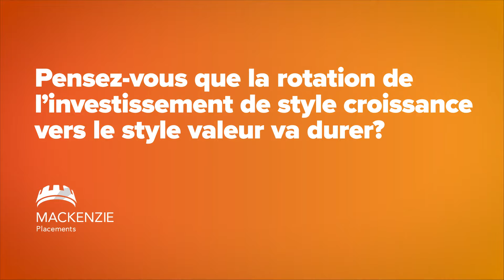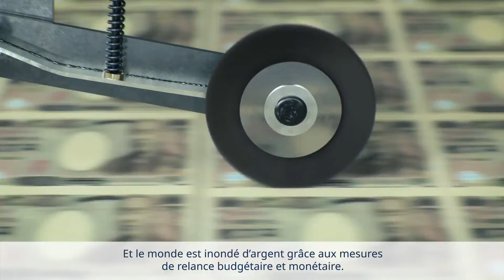Investissement fondamental dans un monde post-pandémique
Darren McKiernan, chef de l’équipe des actions et du revenu mondiaux Mackenzie, explique comment il atteint un équilibre entre la croissance et la valeur, et pourquoi il est d’avis qu’un style de placement fondamental constitue la clé du succès dans un contexte post-pandémique.

Les placements dans les fonds peuvent donner lieu à des commissions, des commissions de suivi, des frais de gestion, des frais de courtage et d’autres frais. Veuillez lire le prospectus avant d’investir. Les fonds ne sont pas garantis, leur valeur varie fréquemment et leur rendement antérieur peut ne pas se reproduire.

Veuillez noter que le Fonds de reproduction de capital-investissement Mackenzie n’investit pas directement dans le capital-investissement. Plutôt, il vise à reproduire les caractéristiques de rendement et de risque du capital-investissement américain au moyen de titres cotés en bourse, dont (sans nécessairement s’y limiter) les actions et les options.

Des frais d’administration et d’exploitation pour activités de bienfaisance seront aussi perçus. Les renseignements sont de portée générale et ne constituent en aucun cas des conseils fiscaux professionnels. Les dons ne doivent pas être effectués uniquement pour des raisons fiscales. La situation de chaque donateur est unique et les conseils doivent être prodigués par un conseiller.

Certains renseignements figurant aux présentes pourraient renfermer de l’information prospective qui exprime nos attentes actuelles ou nos prédictions pour l’avenir ou celles de tiers. Les renseignements prospectifs sont, de par leur nature, assujettis, entre autres, à des risques, incertitudes et hypothèses qui peuvent modifier de façon importante les résultats réels qui ont été énoncés aux présentes. Ces risques, incertitudes et hypothèses comprennent, mais sans s’y limiter, les conditions générales économiques, politiques et des marchés, les taux d’intérêt et de change, la volatilité des marchés boursiers et financiers, la concurrence commerciale, les changements technologiques, les changements sur le plan de la réglementation gouvernementale, les changements au chapitre des lois fiscales, les poursuites judiciaires ou réglementaires inattendues et les catastrophes. Nous vous invitons à soigneusement prendre en compte ces facteurs et d’autres facteurs et à ne pas vous fier indûment à ces renseignements prospectifs. Tout énoncé prospectif figurant sur nos pages de médias sociaux est valable seulement à la date à laquelle il a été prononcé. Le lecteur ne doit pas s’attendre à ce que ces renseignements soient mis à jour, complétés ou révisés en raison de nouveaux renseignements, de nouvelles circonstances, d’événements futurs ou autre.

Le contenu de ce document (y compris les faits, les perspectives, les opinions, les recommandations, les descriptions de produits ou titres, ou les références à des produits ou titres) ne doit pas être pris ni être interprété comme un conseil en matière de placement, ni comme une offre de vendre ou une sollicitation d’offre d’achat, ou une promotion, recommandation ou commandite de toute entité ou de tout titre cité. Bien que nous nous efforcions d’assurer son exactitude et son intégralité, nous ne sommes aucunement responsables de son utilisation.

Le contenu de ce document ne doit en aucune façon être interprété comme un conseil juridique, fiscal ou comptable, car la situation de chaque client est unique. Le présent document est fourni à titre informatif seulement. Les renseignements fiscaux présentés dans ce document sont de nature générale et les clients sont priés de consulter leur propre fiscaliste-conseil, comptable, avocat ou notaire avant d’adopter une quelconque stratégie décrite aux présentes car les circonstances individuelles de chaque client sont uniques. Nous nous sommes efforcés d’assurer l’exactitude des renseignements fournis au moment de la rédaction. Néanmoins, si les renseignements figurant dans ce document devaient s’avérer inexacts ou incomplets, ou si la loi ou son interprétation devaient changer après la date de ce document, les conseils fournis pourraient être inadéquats ou inappropriés. On ne devrait pas s’attendre à ce que ces renseignements soient mis à jour, complétés ou révisés en raison de nouveaux renseignements, de nouvelles circonstances, d’événements futurs ou autre. Nous ne sommes pas responsables des erreurs qu’il pourrait y avoir dans ce document, ni redevables envers quiconque se fie aux renseignements contenus dans ce document. Veuillez communiquer avec votre conseiller juridique ou fiscal attitré.